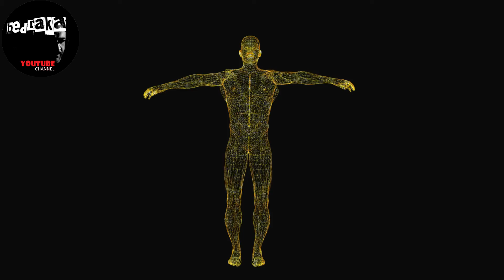Japonlar Nasıl Daha Uzun YAŞIYOR? | Japonların uzun ve mutlu yaşam sırrı ne?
SELAM VE SEVGİLER GÜZEL İNSANLAR!
JAPONYADA İNSANLAR UZUN SÜRE SAĞLIKLI YAŞARLAR
JAPONYA DÜNYANIN EN UZUN YAŞAM BEKLENTİSİNE SAHİP BİR ÜLKE
ORTALAMA YAŞAM SÜRELERİ 81,5 YIL DIR
ARAŞTIRMALARA GÖRE ERKEKLER 77,8 YIL , KADINLAR İSE 85 YIL YAŞIYOR
AYRICA BİR ÇOK ASIRLIK İNSANLAR VAR.
PEKİ YA JAPONLAR NEDEN UZUN YAŞARLAR BUNU SIRRI NE? HEPSİ VE DAHA FAZLASI BU VİDEODA İYİ SEYİRLER...